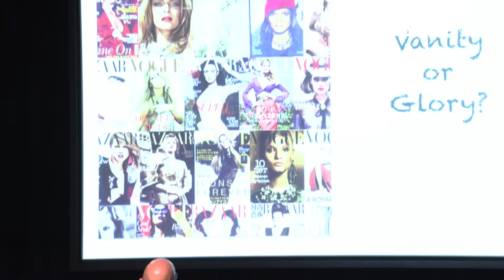Kingdom Seminar Session 4 | Martin Steel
2021 Kingdom Seminar Session 4 | Martin Steel

We would love to see you in person!
If you are looking for a church in Christchurch, New Zealand then you are invited to come to our services.
We are in the city centre and we would love to have you be a part of our community, whanau and church.

220 Antigua St, Christchurch, New Zealand
10.15am & 5.15pm